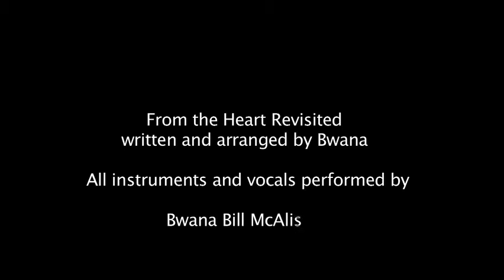Bwana Bill McAlister ~ From the Heart Revisited desktop HD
Bwana Bill McAlisters composition of "Revisited". All vocals and instruments are performed by Bwana.